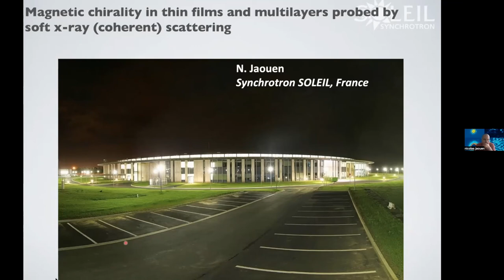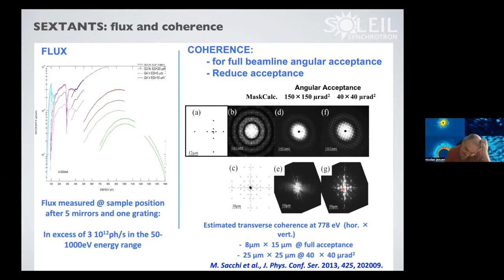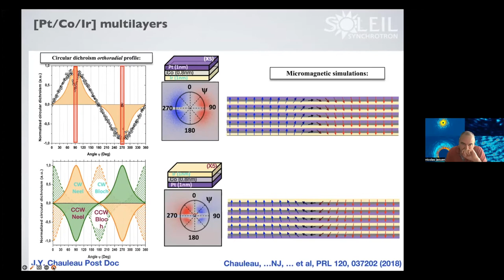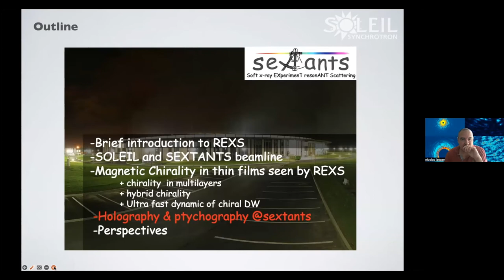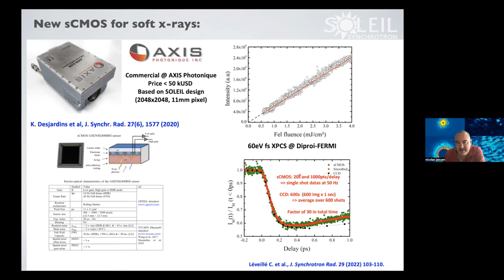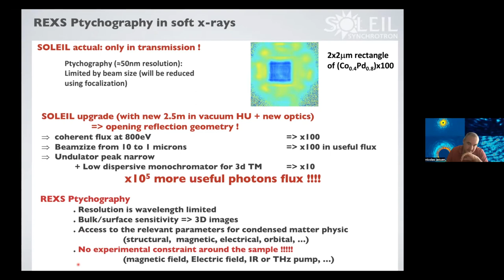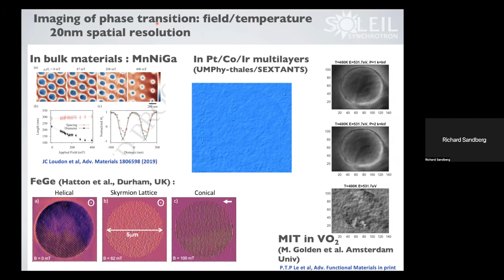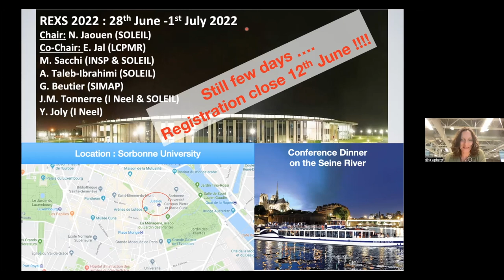Magnetic chirality in multilayers probed by Soft x-ray (coherent) scattering- Nicolas Jaouen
Abstract:
Many current forthcoming applications of magnetic materials involve heterostructures or alloys containing magnetic and non-magnetic elements. X-ray Resonant (Coherent) Scattering is the technique of choice to probe such phenomena thanks to its element-selectivity and spatial sensitivity.

In this presentation I will introduce the experimental set-up that we developed at SOLEIL and illustrate their capabilities. SEXTANTS [1] is a beamline of the SOLEIL synchrotron, covering the 50-1700eV energy range dedicated to soft x-ray scattering. The resolving power exceeds 10000 and maximum flux on the sample ranges from 1×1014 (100 eV) to 2×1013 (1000 eV) ph./s/0.1% bw. The beamline main objective is the investigation of the electronic and magnetic properties of solids using three scattering techniques: resonant inelastic x-ray scattering (RIXS), x-ray resonant magnetic scattering (XRMS) and coherent x-ray scattering (CXS), the last one including also imaging via Fourier transform holography (FTH) [2, 3].

In the second part, several recent results obtained at SEXTANTS beamline will be presented, and in particular I will show that XRMS is the tool to study magnetic chirality in prototype Pt/Co multilayers in which Dzyaloshinskii-Morya interaction (DMI) is induced by the inversion symmetry breaking at the interfaces [3] and how it was possible to reveal the hybrid character of the magnetic structure in thick multilayer [4]. I will also present how one can manipulate this magnetic chirality either statically using magnetic field or at the femtosecond timescale using optical light [5].

In the last part I will present the latest development of resonant scattering and in particular how the use of the x-ray coherence already available at modern light source, and expected to increase by few order of magnitude in the planned upgrade sources, allow nowadays to image the sample with a spatial resolution of few tens of nanometers and a time resolution ranging from ns down to few ps timescale.

Bio:
Nicolas Jaouen graduated from the Institute National Polytechnique de Grenoble. He did his PhD at  CNRS / Grenoble University Néel Institute under the supervision of J.M. Tonnerre and D. Raoux.

After that he worked as a Post Doc and Scientist on ID12 beamline at the ESRF under the supervision of A. Rogalev. After his Grenoble time, he moved to SOLEIL in order to build the SEXTANTS beamline at SOLEIL dedicated to soft x-ray elastic/inelastic scattering.

His research focus is on magnetic material, with an emphasis, these last years, on how to probe magnetic chirality using soft x-ray (coherent) resonant scattering.